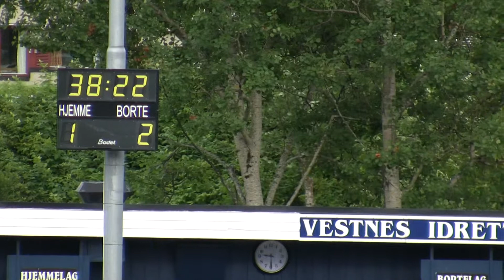Del 3 - Vestnes Varfjell - Kvass/Ulvungen: 4 - 2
Vestnes Varfjell låg under 1-2 og sleit lenge mot Kvass/Ulvungen i kveldens kamp i 4. divisjon i Vestnes idrettspark. Elling Olafsen sendte rett nok heimelaget tidleg i føringa, men gjestane frå Nordmøre gjekk til pause med leiing etter to langskot frå Melkild Loe og Ressel. Men i andre omgang var det tydeleg at laget hadde skjønt at ferien var over og ny skåring av Elling Olafsen og eitt kvar av Tore Akselsen og Tommy Kanishi Andreassen sørga for seier 4-2.